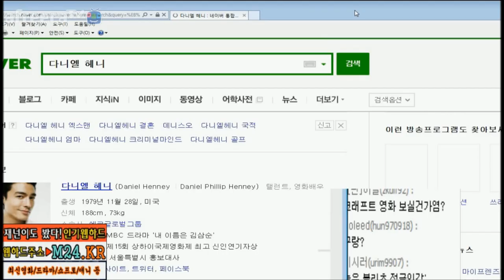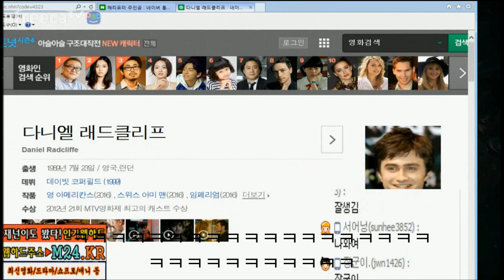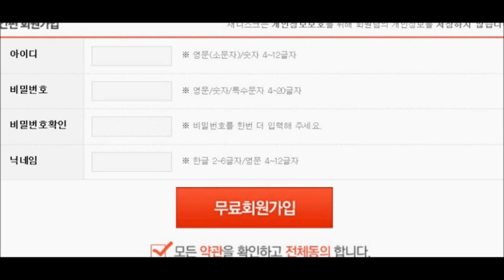[재넌] 블리츠크랭크로 공속만 올렸더니 펀치가 안보여 !!!두대에 넉다운??!! 메라가 됬다 AD 올공속 블리츠 !!!??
편집의 중요성